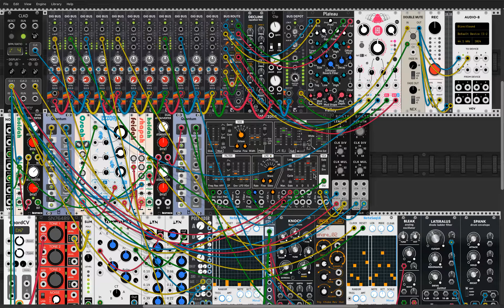The Pimp, The Bastard & And His Threds